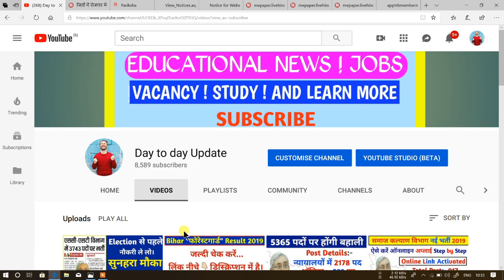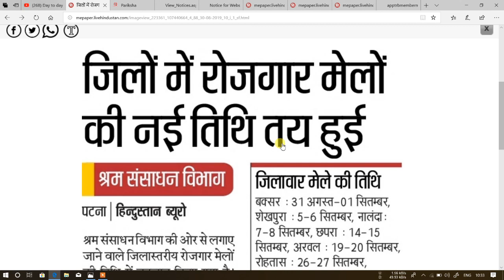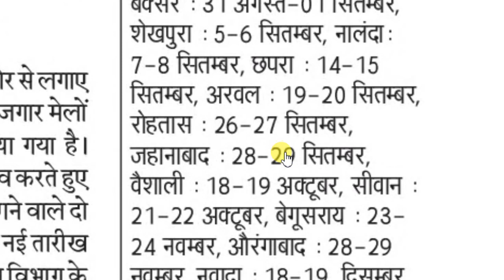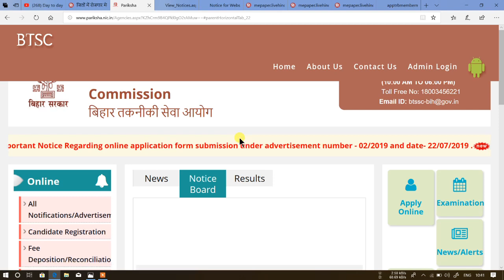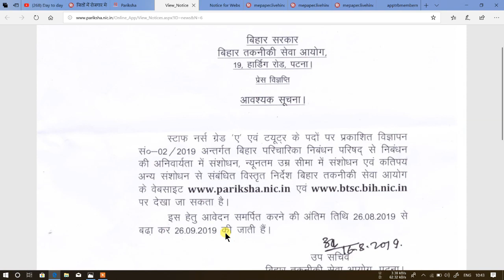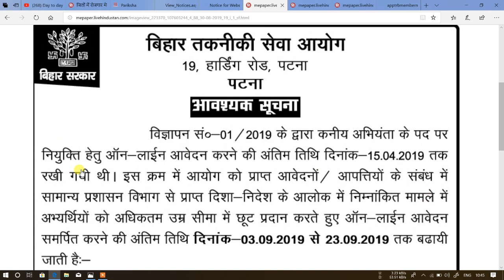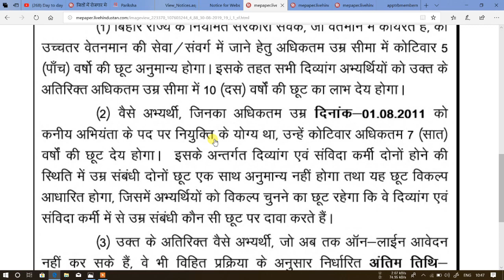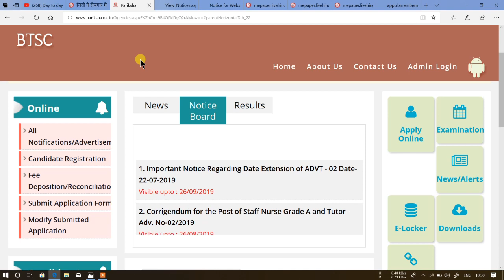[bihar job camp] ! [btsc latest update] ! [रोजगार मेला ] ! [बिहार तकनीकी सेवा आयोग भर्ती ]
Latest Updates regarding:-

bihar job fair

bihar job mela

btsc recruitment

btsc

बिहार रोजगार मेला 2019

बिहार तकनीकी सेवा आयोग भर्ती 2019

bihar technical service commission vacancy

btsc online reopen

btsc tutor and staff nurse recruitment

bihar job mela 2019

btsc staff nurse vacancy

btsc junior engineer vacancy

bihar junior engineer new vacancy

btsc latest updates